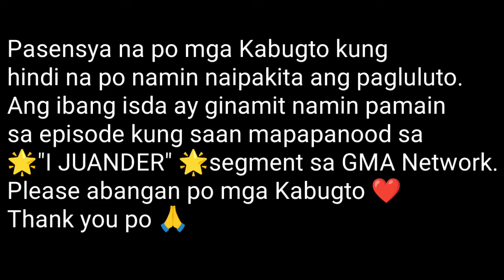Pangangawil ng Isda pamain sa Sea Mantis